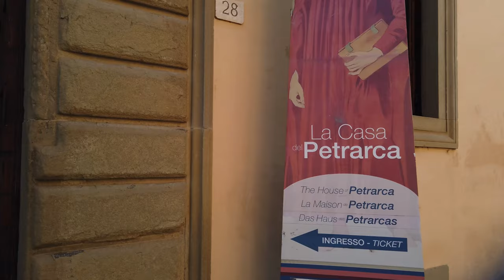Arezzo (Tuscany), Italy【Walking Tour】4K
A walking tour in 𝗔𝗿𝗲𝘇𝘇𝗼, in 𝐓𝐮𝐬𝐜𝐚𝐧𝐲.

Arezzo is located about 80 kilometres (50 miles) southeast of Florence

**Some History**
Described by Livy as one of the Capita Etruriae (Etruscan capitals), Arezzo (Aritim in Etruscan) is believed to have been one of the twelve most important Etruscan cities—the so-called Dodecapolis, part of the Etruscan League.

Conquered by the Romans in 311 BC, Arretium became a military station on the via Cassia, the road by which Rome expanded into the basin of the Po. Arretium sided with Marius (157 – 86 BC) in the Roman Civil War, and the victorious Sulla (c. 138 – 78 BC) planted a colony of his veterans in the half-demolished city, as Arretium Fidens ("Faithful Arretium").

The city continued to flourish as Arretium Vetus ("Old Arretium"), the third-largest city in Italy in the Augustan period, well known in particular for its widely exported pottery manufactures, the characteristic moulded and glazed Arretine ware, bucchero-ware of dark clay and red-painted vases (the so-called "coral" vases).

The Roman city was demolished, partly in the course of the Gothic War and of the late-6th-century invasion of the Lombards, partly dismantled, as elsewhere throughout Europe.

The commune of Arezzo threw off the control of its bishop in 1098 and functioned as an independent city-state until 1384. Generally Ghibelline in tendency, it opposed Guelph Florence.

At the end of the 18th century French troops led by Napoleon Bonaparte conquered Arezzo, but the city soon turned (1799–1800) into a resistance base against the invaders with the "Viva Maria" movement, winning the city the role of provincial capital. In 1860 Arezzo became part of the Kingdom of Italy.
♦♦♦📍 𝗠𝗮𝗽 𝗼𝗳 𝘁𝗵𝗲 𝗧𝗼𝘂𝗿 📍♦♦♦
🔻 𝗧𝗶𝗺𝗲𝗹𝗶𝗻𝗲 🔻
0:00 - Roman amphitheatre
4:56 - St.Augustine Square and Church
11:45 - St.Michael Square
13:10 - Corso Italia (main avenue)
17:03 - Guido Monaco Square
21:52 - St.Francis Square and Basilica of St.Francis (small tour inside)
26:47 - Piazza della Badia (square)
34:10 - Church of St.Mary of the "Pieve"
39:54 - Piazza Grande (Big Square) - main square of Arezzo
47:02 - Pretorio Palace (today a library)
50:49 - House of Petrarch
53:08 - Freedom Square (Piazza della Libertà) and town hall
56:46 - Piazza di Murello
58:58 - Cathedral of Saints Peter adn Donato
01:00:13 - (tour inside)
01:07:17 - Public Park - Passeggio del Prato